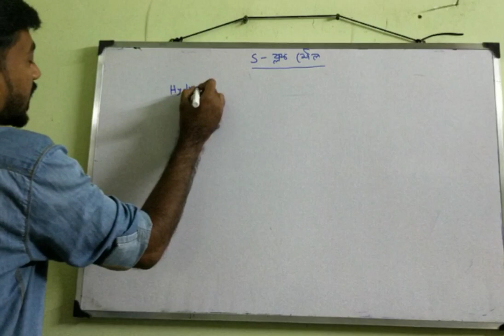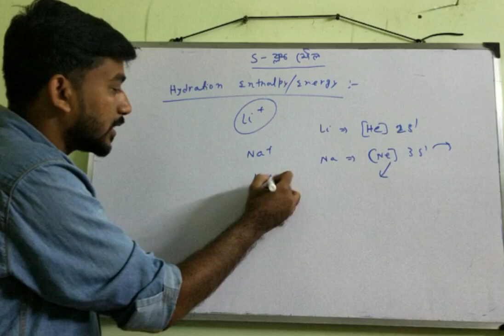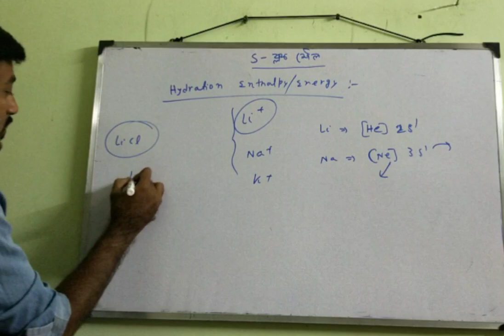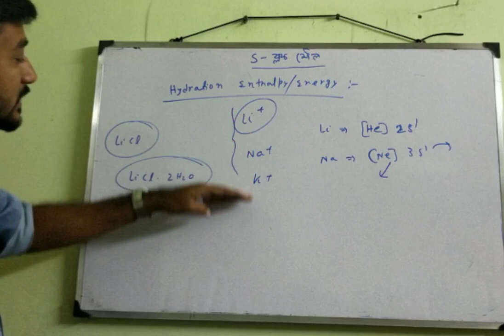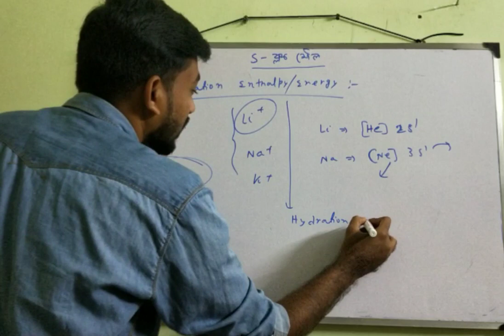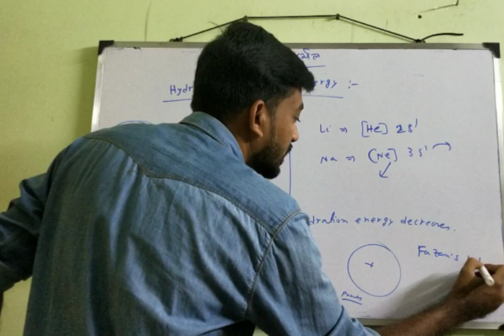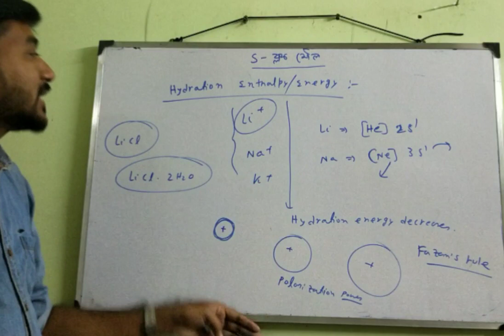Lec.5.Hydration enthalpy of Gr.1.element(bengali medium)